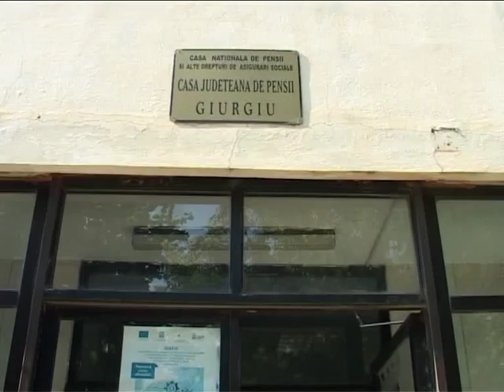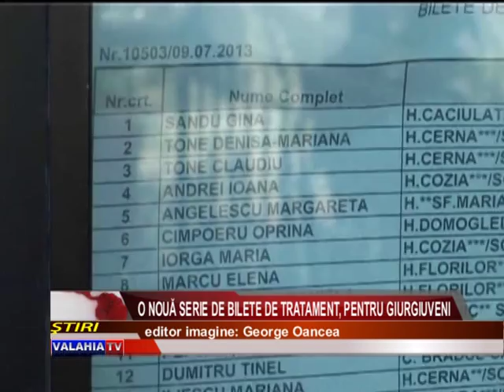O NOUĂ SERIE DE BILETE DE TRATAMENT, PENTRU GIURGIUVENI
APROXIMATIV 200 DE BILETE I-AU FOST PUSE LA DISPOZIȚIE CASEI JUDEȚENE DE ASIGURĂRI DE SĂNĂTATE PENTRU LUNILE IUNIE – OCTOMBRIE. BILETELE SUNT PENTRU STAȚIUNILE DE PE LITORAL PENTRU CARE EXISTĂ O MARE CERERE DIN PARTEA PENSIONARILOR. SUNT SI TREI-PATRU CERERI PENTRU UN BILET!